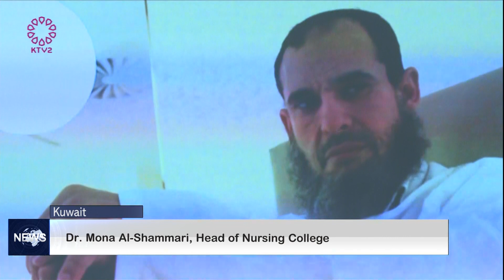MOH organizes " Innovative Leadership Practice for Nursing Leaders